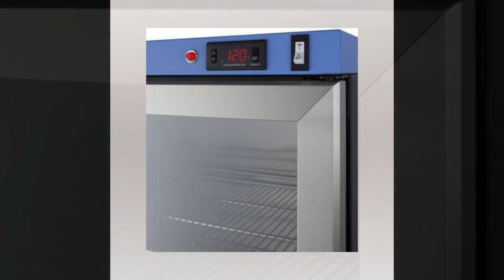Accucold 24" PureTherm Blanket Warmer With 10.57 cu. ft. Capacity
Product Overview The Puretherm Blanket Warmer from AccuCold is designed to operate between 90º and 140ºF. The blanket warmer features 10.57 cu. ft. capacity, digital thermostat and factory installed lock. Features 90 to 140ºF Temperature RangeDesigned and set to keep blankets warm in hospitals, medical and physical therapy offices, spas, and other facilities Passive HeatingFixed heaters located at the bottom of the cabinet with no fans or moving parts to minimize lint buildup for safer, more efficient use Digital ThermostatElectronic controls are conveniently located externally for easy temperature adjustment Electronic ReadoutLarge LED temperature display ensures your staff can easily monitor the interior temperature Silent OperationNo moving parts to ensure a quiet performance Double Pane Tempered Glass DoorHeat-safe glass door offers a full view of stored contents, with a stainless steel door trim to highlight the interior Professional HandleStainless steel handle completes the professional look Self-Closing DoorDoor will automatically close when left ajar, preventing items from accidentally being left exposed to ambient temperatures Fully Finished Stainless Steel CabinetExterior features 304 grade stainless steel construction for added protection Stainless Steel InteriorInterior walls are constructed from stainless steel to ensure lasting durability and easy cleaning Cantilevered Shelving SystemThree easily adjustable chrome shelves to accommodate virtually any size Factory Installed LockKeyed lock for a secure interior (2 keys included) Flush BackSpace saving design with easier cleanability Foamed-in-Place CabinetQuality design ensures efficiently insulated interior Full Capacity10.57 cu.ft. interior in a slim-fitting 24" footprint Hospital Grade Cord with 'Green Dot' PlugExtra protection in higher traffic settings with a green dot 3-pronged cord that won't be easily unplugged from the wall socket Magnetic Door GasketsQuality door gaskets ensure a tight seal for energy savings and improved performance 1 Year Parts & Labor Warranty Specs Model BrandAccuCold SKUPTHC125G Stock Id1334881 Product NumberPTHC125G SeriesPuretherm Warranty InfoBrand New Appearance ColorStainless Steel Dimensions Width23.63" Depth25.63" Height60" Technical Details Number of Shelves4 Amps15 Amps Hinge SideRight Cabinet ColorColor Temperature Range90 Degrees F to 140 Degrees F Frequency60 Hz. Depth without Handle23.75" Depth with Door at 90 Degrees46" Weight175.00 lbs Resources & Download BROCHURE w/ DRAWINGS USE & CARE